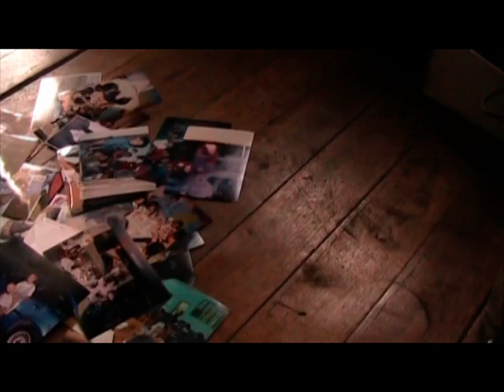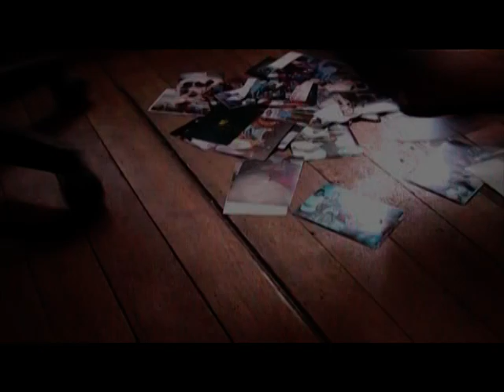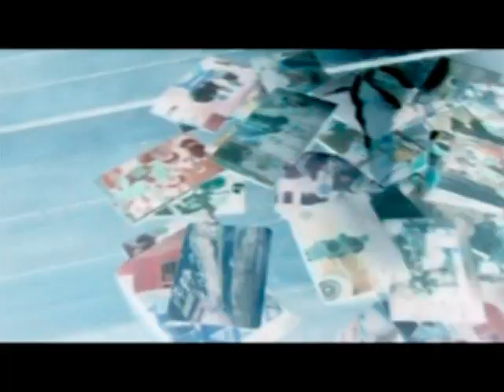TATSULOK. shortfilm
SULOK PRODUCTIONS  2011.abcomm 321'11
A film by Maria Melissa Sevilla
Direction and concept by: Maria Melissa Sevilla

Ang pag-ibig na TATSULOK.